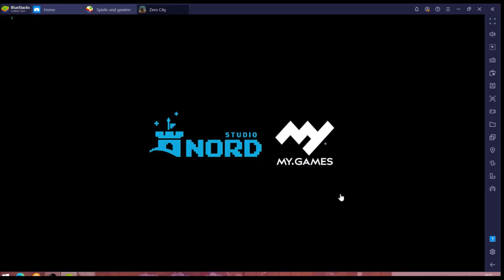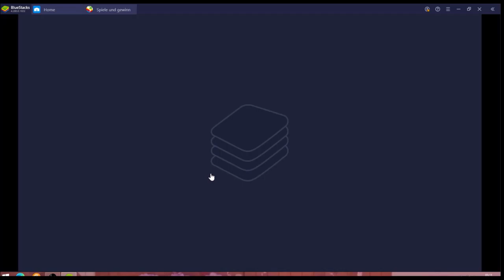Zero City #10.05 JndT (BlueStacks)